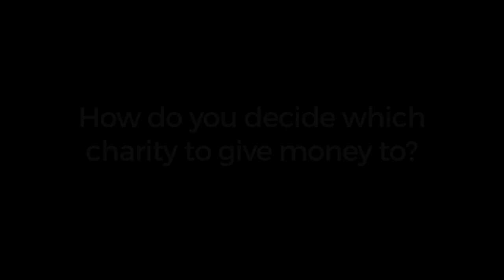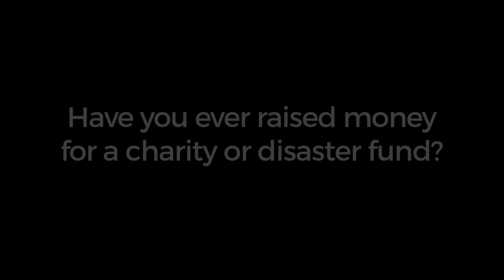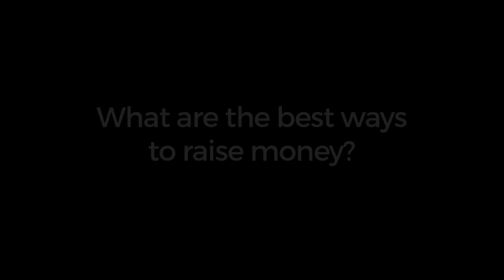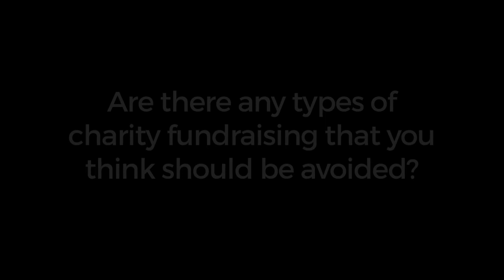B2 UNIT 8 Life skills video SUBTITLES